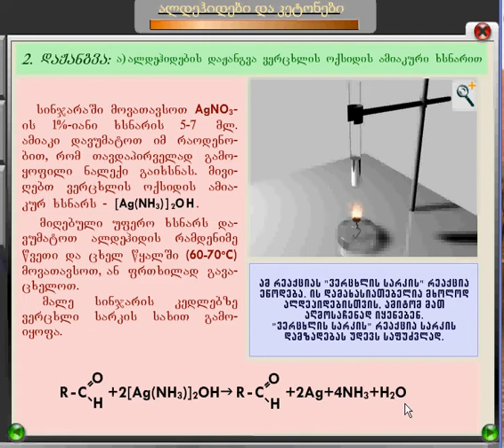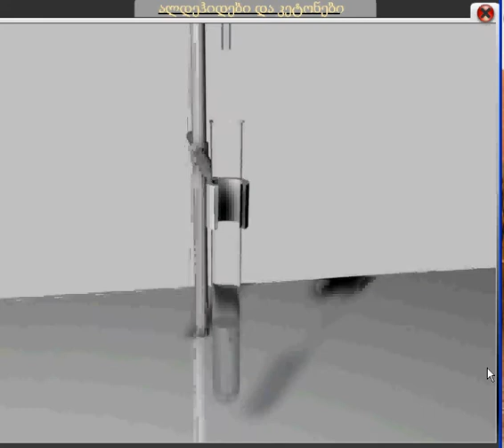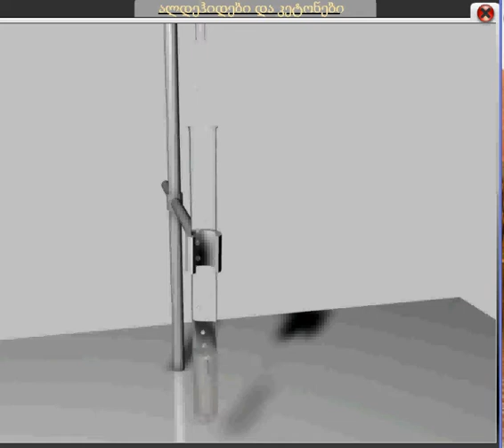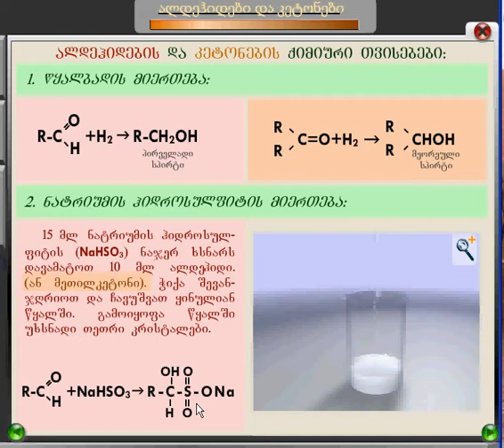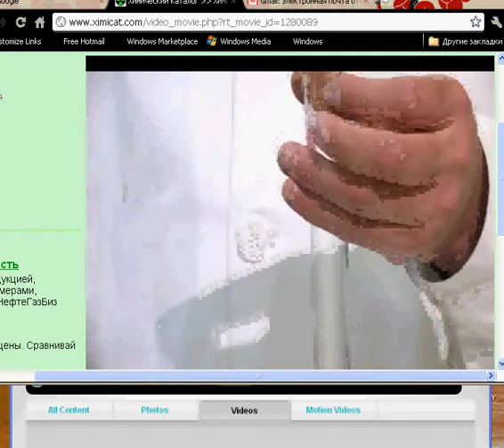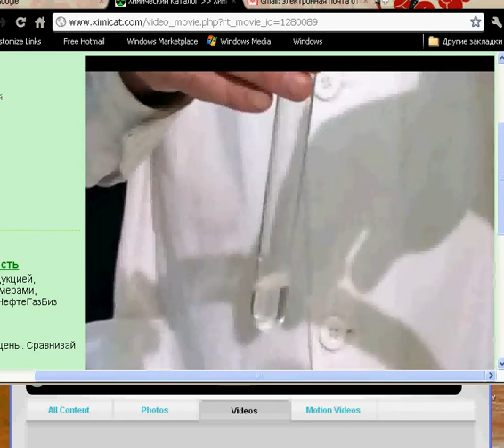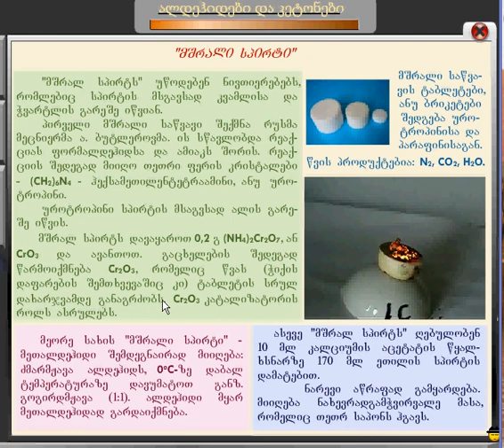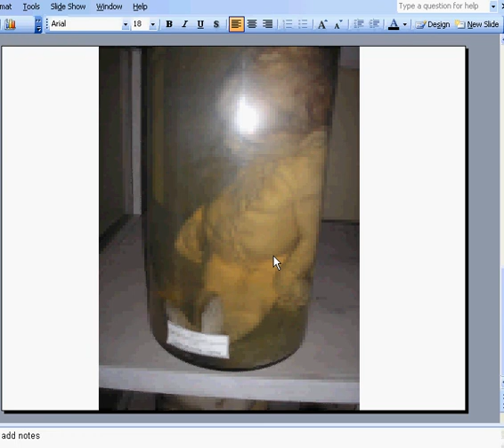ქეთევან კუპატაძე: "ქიმია-2" 5(3)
ქეთევან კუპატაძე: 5 ლექცია. ფენოლი, ალდეჰიდები და კეტონები (3 ნაწილი) - "ქიმია-2"